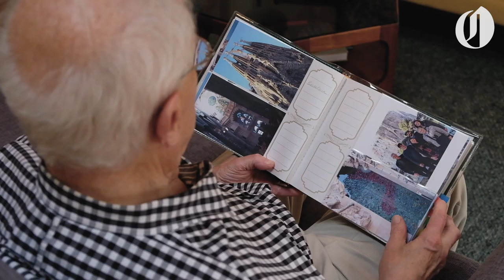He helped design the Fremont Bridge, now he's designed a chair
Roland Haertl, 82, had a long career in in civil engineering, construction and real estate development. He now adds chair designer to his list, with the release of the Interlude folding travel chair.